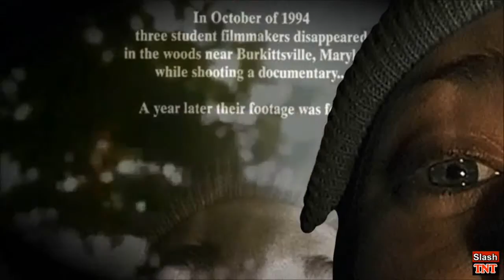Curiosidades Cine De Terror-LA CALDERA DEL HORROR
PARA MIS SUSCRIPTORES:

Estamos muy cerca de terminar el evento de "La caldera del horror", y el canal abordara otros temas (posiblemente cuatro), dejando el horror y terror a un lado por un momento (regresara el ROCK), antes de que inicie el evento de navidad.

Gracias por seguir conmigo.
SLASH TNT.

EVENTO: LA CALDERA DEL HORROR I